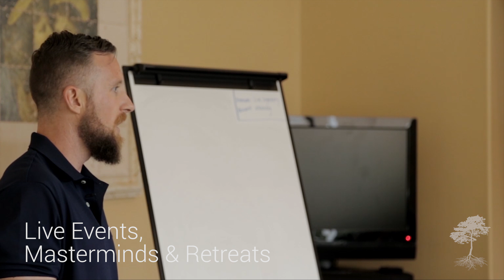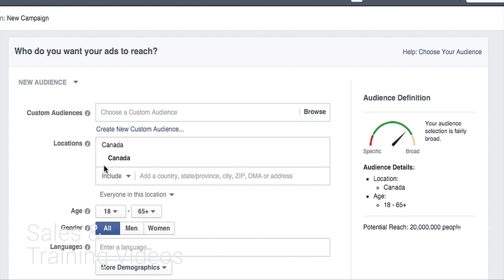2016 Reel 4K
For the last 5 years, we've had a blast filming some of the most amazing people. Here we have compiled a few highlights from the past year to show you not only what we've been up to, but also what we hope to see more of in the years to come. We're based in Nashville, TN, but we travel the world when it comes to doing what we love. If you, or anyone you know, has an upcoming event that should be captured on video and turned into a work of art, contact us at , or through our website: Oldpinestudio.com and check our availability today!